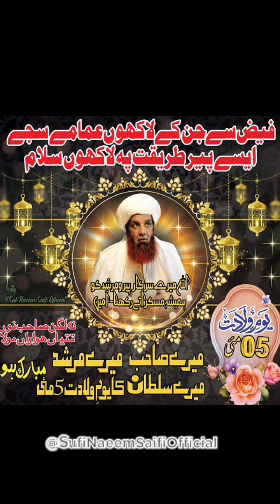الحمد ﷲ یوم ولادت مرشد کریم 5 مئی Sarkar Wakeel Sb Mubarak